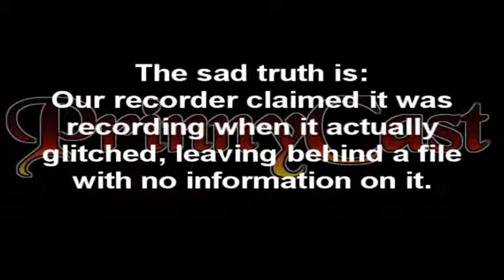PrinnyCast News! Bad Things Happened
PrinnyCast News for June 8th, 2013... only not...
What a crappy thing to happen to the show this week. We'll try to make up for it with the big E3 show.

Into Unreal or Minecraft or many other multiplayer games or want to stop by the PrinnyCast forums?

We are not associated or endorsed by NIS nor do any of our actions or opinions reflect on them or their products.